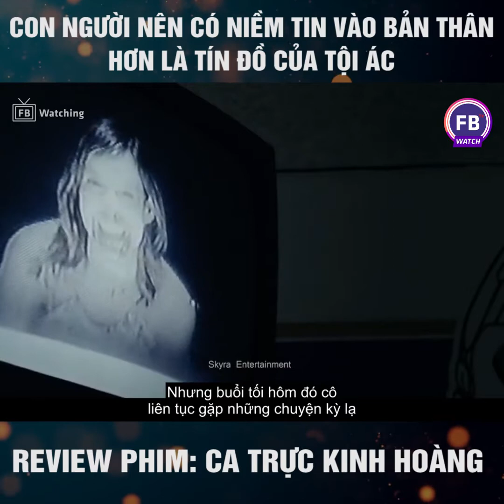REVIEW PHIM: CA TRỰC KINH HOÀNG | Last Shift (2015)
CA TRỰC KINH HOÀNG | Last Shift (2015)
Ca Trực Kinh Hoàng kể về Jessica Loren một nữ cảnh sát mới vào nghề được chọn để tham gia ca trực cuối ngày. Tại sở cảnh sát giờ đây chỉ còn một mình cô và những tên tội phạm. Một cuộc gọi bí ẩn đã làm thay đổi cục diện, lần lượt những tên tội phạm xuất hiện những triệu chứng như ma nhập và kêu gào thảm thiết, liệu rằng Loren có thoát ra và tìm được bí ẩn đứng đằng sau câu chuyện ma quái này?